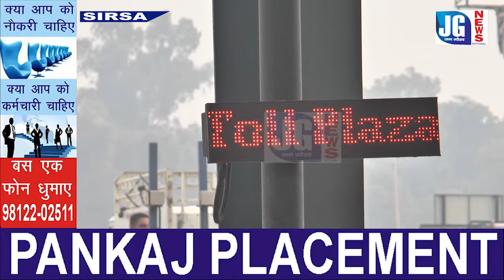टोल प्लाज़ा से गुज़रने वालों पर फ़ास्ट टैग का क्या पड़ेगा असर देखिए।